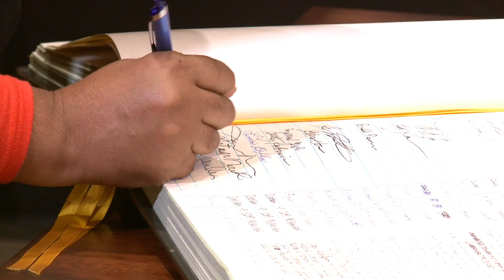Civilian Review Board Swearing In; February 19, 2020